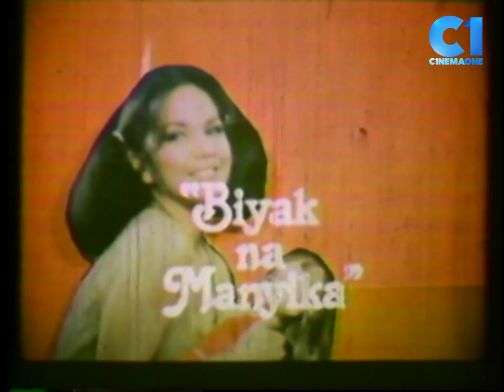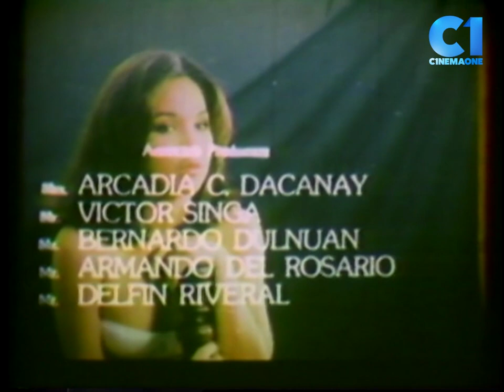'Biyak na Manyika' FULL MOVIE PART 1 | Gloria Romero, Phillip Salvador, Janet Bordon | Cinema One